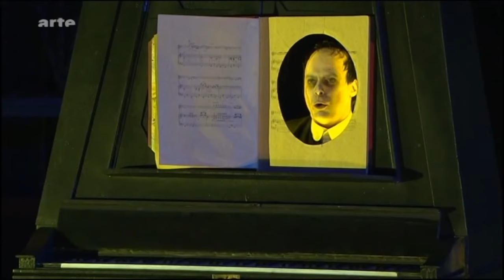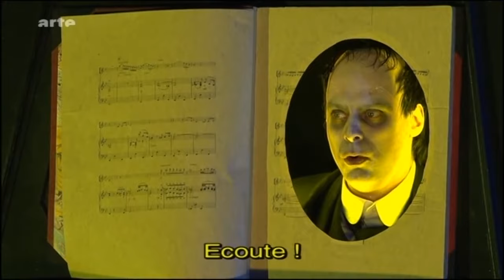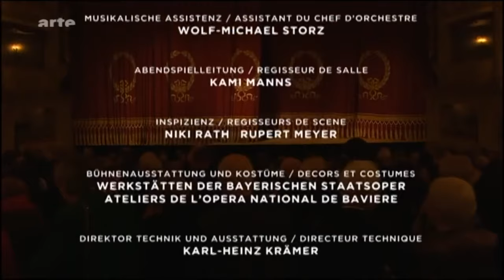Jacques Offenbach Les contes d'Hoffmann Intégral